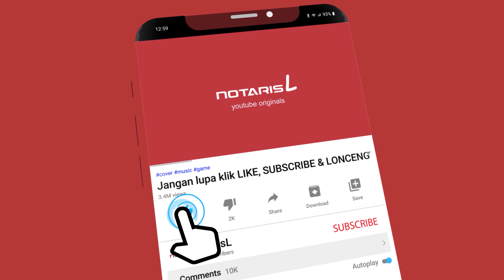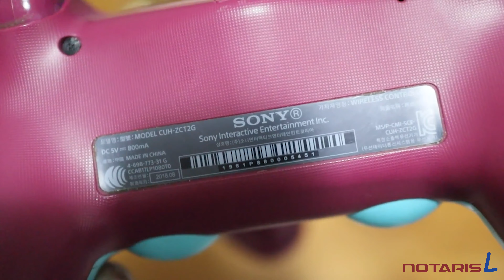Perbedaan Beda Stik Original PS4 Playstation Asia dan Stik Original Eropa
Hi Guys kali ini saya akan review mengenai perbedaan Stik Pasar Asia dan Stik Pasar Eropa